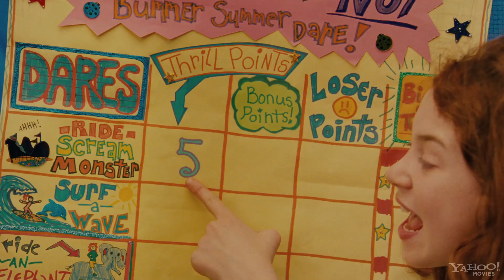Jordana Beatty: Judy Moody and the Not Bummer Summer Trailer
Jordana Beatty in the trailer for 'Judy Moody and the Not Bummer Summer'. Based on the Judy Moody book series by Megan McDonald.